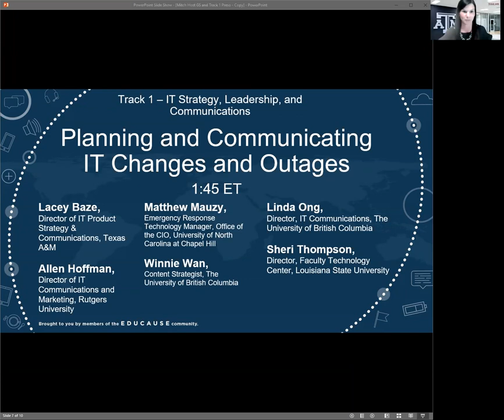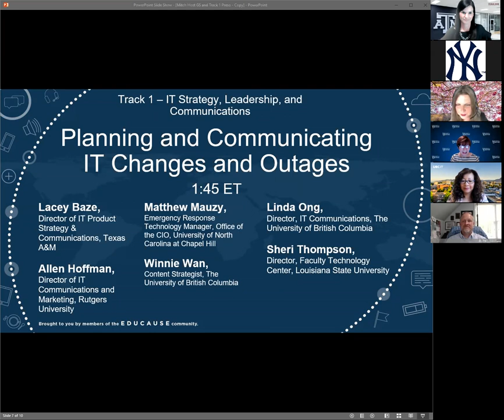May ITIL 4 event Communicating IT changes and outages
EDUCAUSE CG ITSM community group event session recording